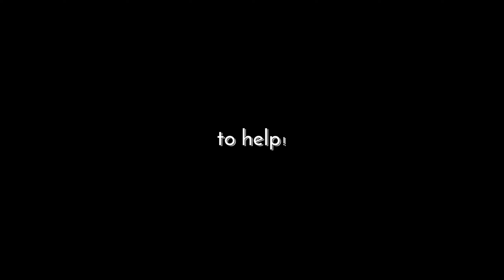Trieste - No Name Kitchen latest project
NEW PROJECT IN TRIESTEWatch closely as life unfolds in slow motion within these walls..

Listen carefully as water dripping from the leaky roof echo in every whispered conversation..

See the sea of tents in a dirty, unhealthy backdrop, shared with big roaming rats..

Feel the slowness, the weight of days stretching into weeks and months..

Now, brace yourself for the powerful storms of hell that disrupt this fragile existence, making everything harder than it already is..

But amidst this chaos, find the silent strength of those who endure this reality, feel their resilience in the face of despair..

We arrived in Trieste, to embark on a new journey on the side of people on the move, a journey that will be fraught with challenges, but also a journey where solidarity triumphs over any hardships..

And for the journey to continue..

We need your eyes, your ears, your hearts—we need you help.. to help!

Text and video by Stakoza